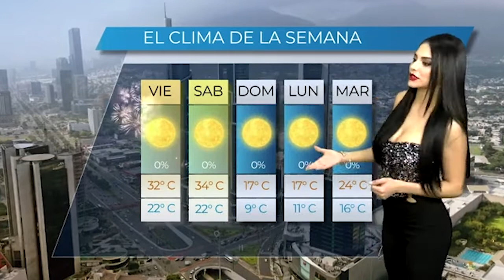Clima 30 de dicicembre/ Yulissa Castillo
Yulissa Castillo nos mantiene bien informados con lo mas relevante del clima de Monterrey y su área metropolitana.